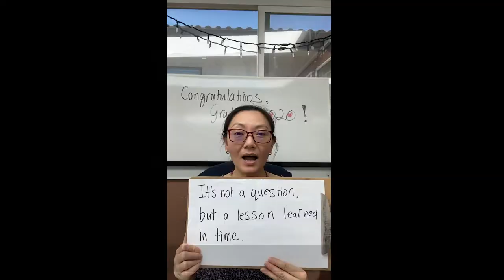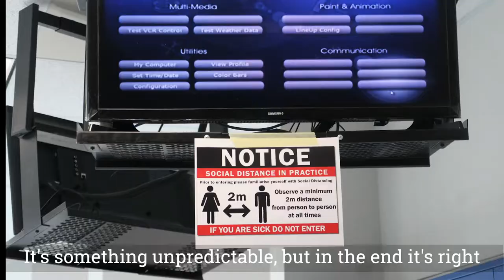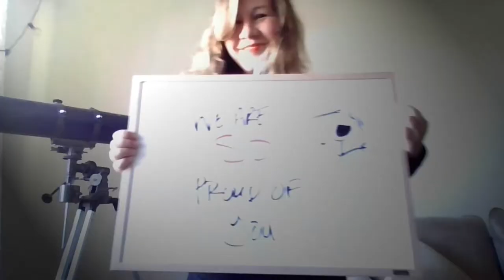Grad2020_StaffGoodBuy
This video was created from the staff of Burnaby South Secondary School for Graduation Class of 2020